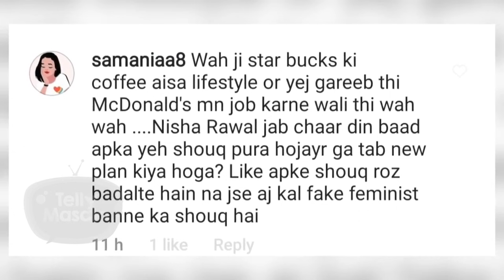Payal Rohatgi Gets Arrested, Ankita And Rhea In Bigg Boss 15, Nisha Trolled | Telly Wrap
Here we are with some super controversial news of this week from Nisha Rawal getting trolled for sharing pictures with son Kavish amidst issues with husband Karan Mehra to Payal Rohatgi getting arrested for fighting with her society members. Watch the video to know more.